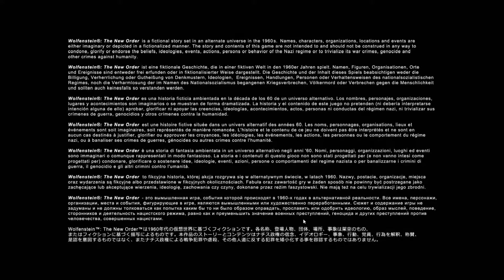Wolfenstein The New Order #1 Schützengraben